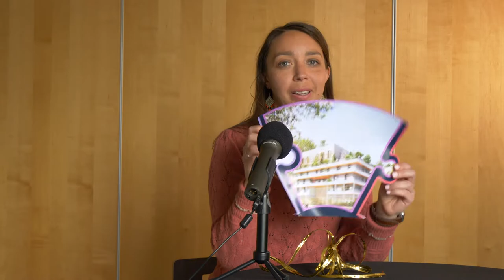Présentation Résidence Service Seniors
Deuxième épisode avec Véronique Millot, déléguée aux Seniors, qui nous présente la Résidence Service Seniors...